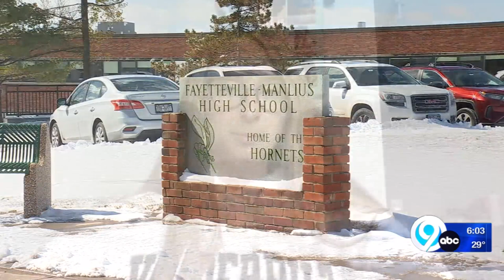Former Fayetteville-Manlius student details struggle with mental health in wake of Jay Lu's death